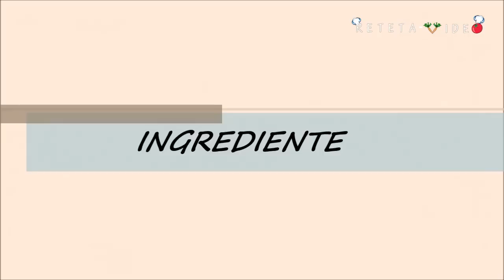FICAT CU BACON, CEAPA SI SALVIE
Reteta Video Ficat cu Bacon, Ceapa si Salvie